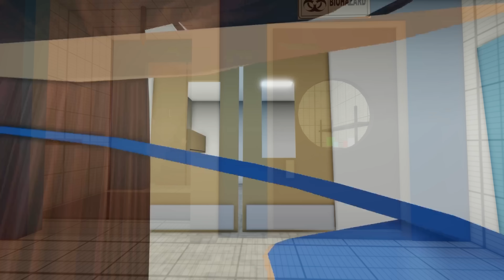ROBLOX Brookhaven 🏡RP - FUNNY MOMENTS: Rich Family and Poor Family | Roblox Idol